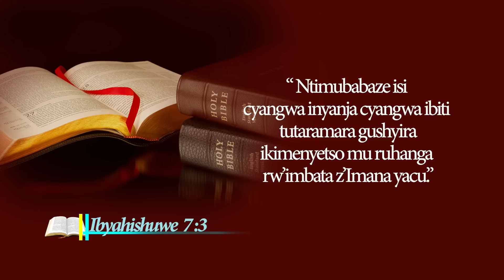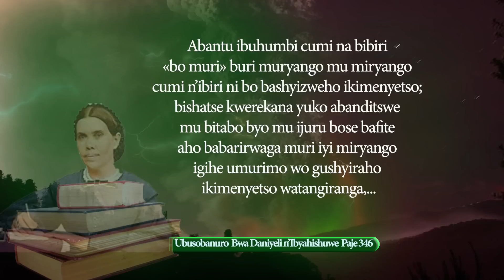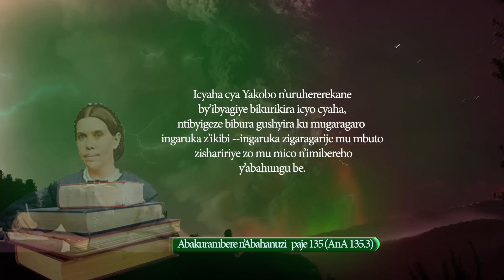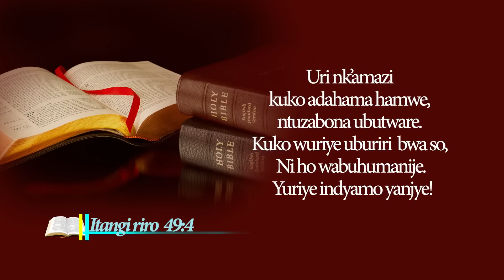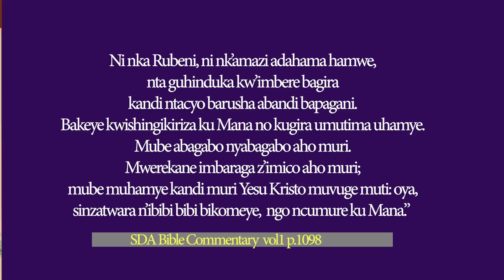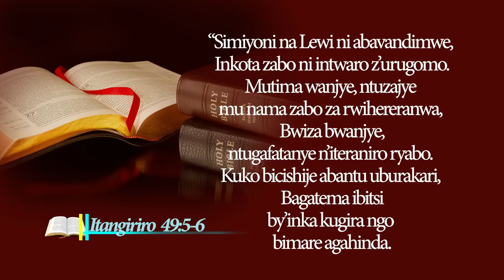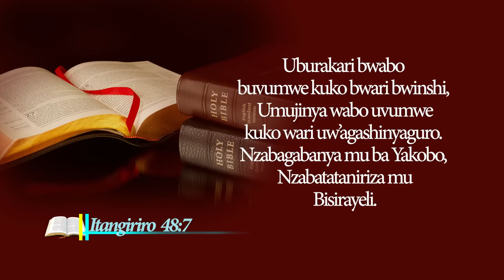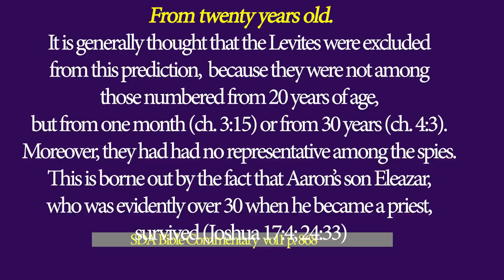2. Ihirwe Praise: Abana ba Yakobo Imico y'Abatahajuru; Rubeni, Simiyoni na Lewi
Audio: 2. Ihirwe Praise: Abana ba Yakobo Imico y'Abatahajuru; Rubeni, Simiyoni na Lewi